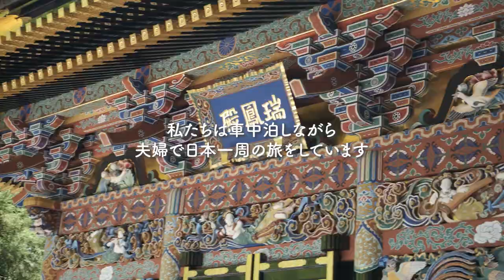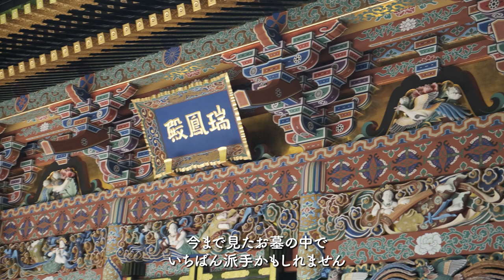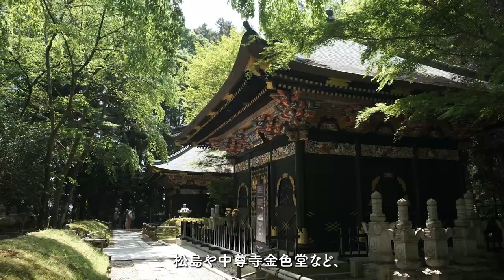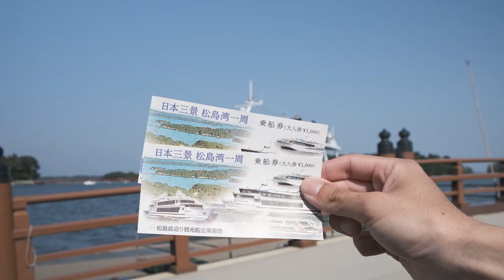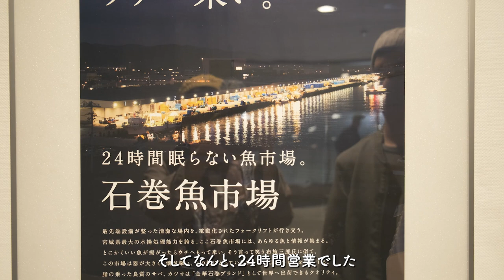【車中泊】日本三景・松島で絶景を拝み、三陸の"珍味"に出会う宮城旅。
現在９ヶ月目、日本海沿岸を旅しています。

今回の舞台は、宮城県。

軽自動車で暮らす夫婦の、のんびり車中泊旅。

【動画の目次】
00:00 オープニング
01:23 蔵王の御釜
03:04 仙台といえば…伊達政宗
05:54 日本三景の絶景
10:59 今までの人生で一番きれいな夕陽
12:15 宮城を楽しむ車中飯
15:20 最先端の魚市場見学
17:30 ホヤ初体験
19:59 エンディング

・大高森(壮観)

・魚介類 濱喜

私たちは軽バンで生活しながら、日本全国を旅する夫婦です。
家と仕事を手放して、ゼロから始めた新生活。

現在９ヶ月目(2023. 6月現在)で、24県目に突入。

車中飯や珈琲など、車内の生活の模様をお届けする車中泊vlog。
旅先では街歩き・本屋＆カフェ・自然の風景などを楽しみます。